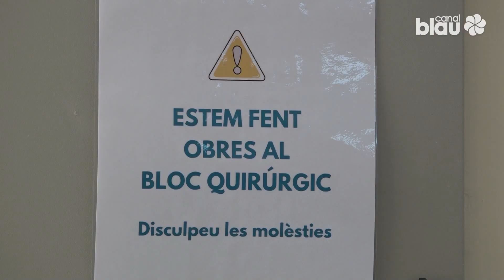Remodelació integral del bloc quirúrgic de l’Hospital Sant Antoni Abat de Vilanova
Remodelació integral del bloc quirúrgic de l’Hospital Sant Antoni Abat de Vilanova. El Consorci Sanitari Alt Penedès-Garraf ha iniciat la reforma d’aquestes instal·lacions, amb l’objectiu de modernitzar i adequar el servei a les necessitats de funcionament actuals, i millorar el confort dels pacients i professionals.

L’obra tindrà una durada de 7 mesos aproximadament i compta amb un pressupost d’un milió i mig d’euros. El projecte inclou la reforma dels dos quiròfans, espai de reanimació, esterilització, vestidors i altres  sales tècniques. Una superfície total d’uns 700m2.

L’activitat quirúrgica que es realitza al Bloc Quirúrgic de l’Hospital Sant Antoni Abat és Cirurgia Major Ambulatòria , un model d’assistència quirúrgica que permet tractar al pacient sense necessitat d’ingressar a l’hospital.
Àrees com pediatria, ginecologia, urologia o traumatologia entre altres tenen aquest tipus de cirurgia. Actualment es fan de mitjana al consorci al voltant de 3.800 procediments quirúrgics a l’any en aquest hospital.

Durant el període que duri l’obra, l’activitat quirúrgica s’assegurarà gràcies a la coordinació entre l’Hospital Comarcal de l’Alt Penedès i l’Hospital Residència Sant Camil.